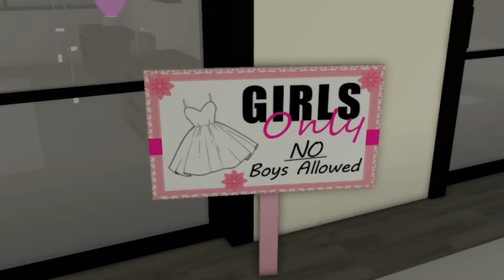Als TALAHON ONLINE DATER in BROOKHAVEN TROLLEN geht SCHIEF...